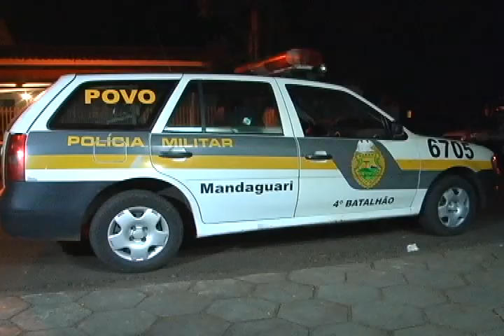AVI HOMEN PRESO COM ARMA EM MANDAGUARI